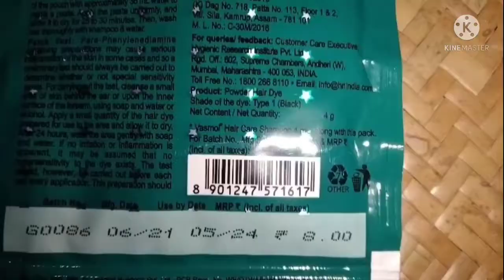আজকে ধনিয়া দিয়ে Trey সাজিয়ে নিলাম।